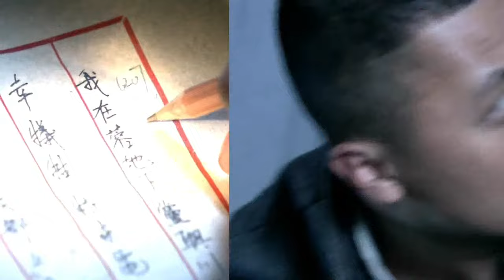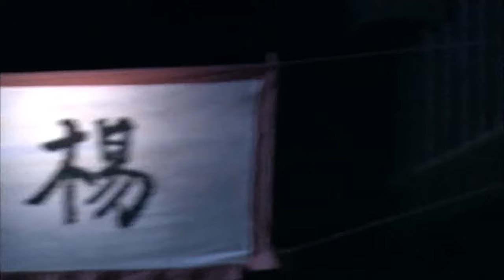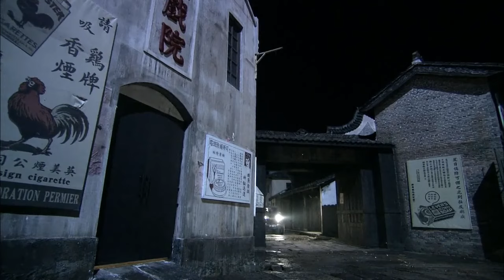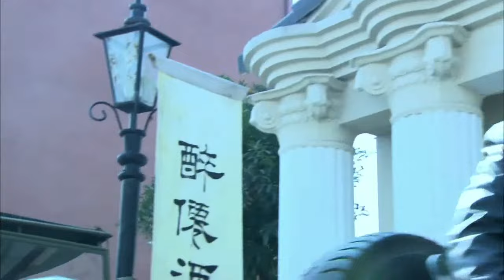【功夫電影】美女特工回憶：當年悲惨遭遇，眼前男人仇深如海！必追中文影片⚔️ 抗日 | 功夫 | Kung Fu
【簡介】講述1949年的蓉城，葉宇飛及其地下黨人為迎接解放軍入城，與國民黨反動派展開殊死鬥爭，迎接最後勝利的故事。

美女特工，精彩槍戰，懸疑諜戰，最新最全的中國短片！ 無屏蔽！ 全球看！ 盡在中國最佳短片頻道，歡迎您的訂閱~